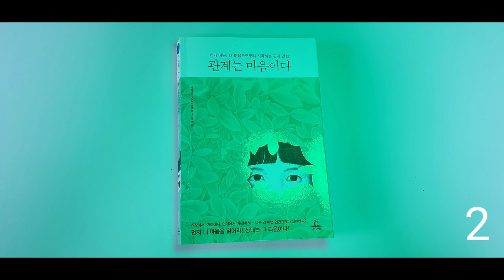성공적인 인간관계를 만드는 법은 무엇일까? 바로 관계는 마음이다.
책 제목: 관계는 마음이다
저자명 : 박성만
출판사 :추수밭
설    명 : 일부는 요약. 일부는 낭독 형태입니다.

영상은 출판사의 허락을 받고 제작하였습니다.